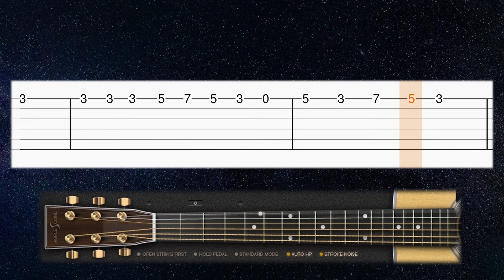The Beatles - Blackbird - Guitar tutorial (TABS)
Learn how to play Blackbird by The Beatles on guitar with this easy tab guitar tutorial! Enjoy! :)